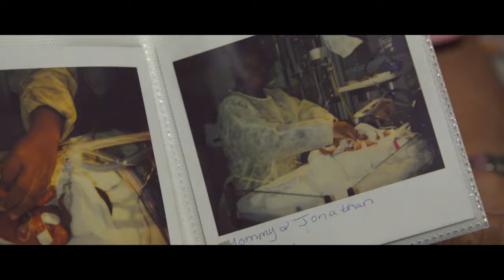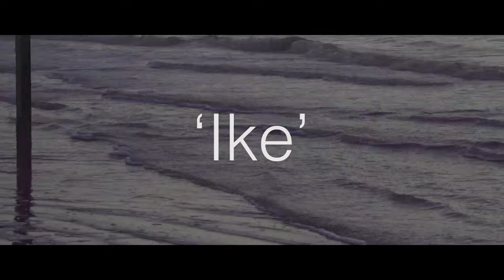Ike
This short-form documentary explores the damages that global warming causes to small seaside towns across the world but especially Galveston, Texas. Human influences on the planet have a vital effect on how the environment and weather can change seaside towns cultural and environmental attributes. Three contributors are interviewed, each of them giving a different and unique perspective as to has climate change has affected their lives in different ways. Leon, an older gentleman born on the island, discusses the differences to the coast of Galveston that he has seen since he was a child growing up there. Jada gives their personal experience as to what it was like to live through Hurricane Ike and what damage it had done to their house and personal life. Finally, Jonathan gives his youthful take on climate change and what he fears for his generation in the future. This documentary was inspired by ‘David Attenborough: A Life on Our Planet’ as it outlines the effect that humans have on the planet and how climate change can affect all ways of life.